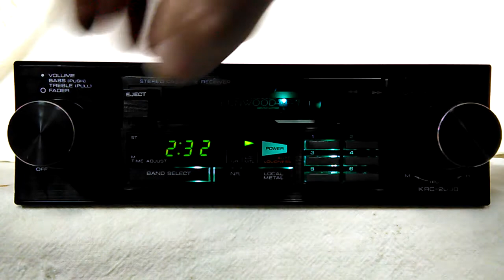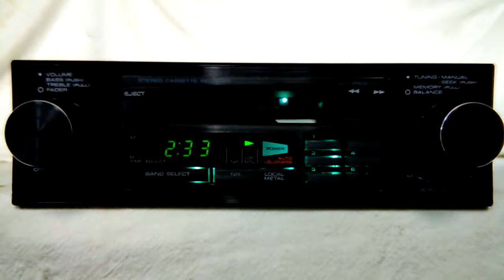Vintage Kenwood KRC-2000 AM/FM cassette car stereo #10